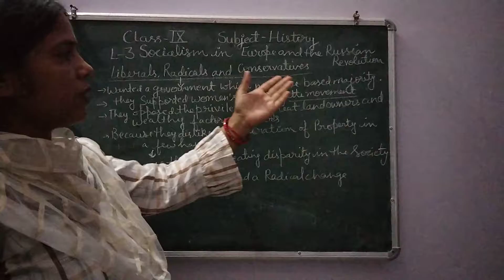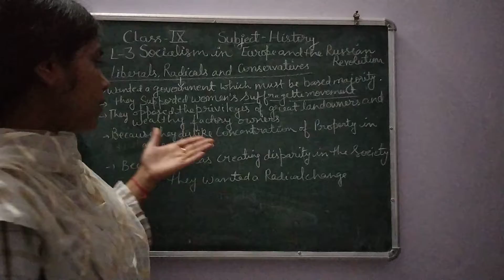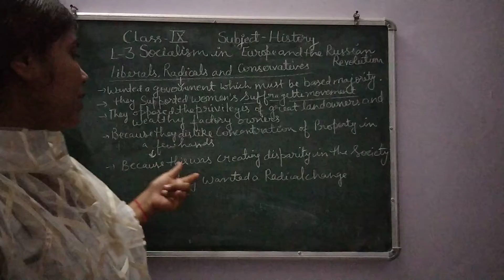class9th lesson 2 socialism in Europe and the Russian revolution part 3